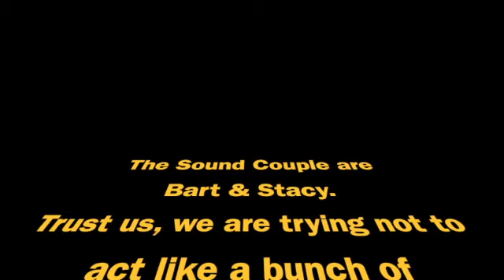Sound Couple - First 2021 Wedding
First production wedding of 2021 with our favorite client!  Small but proud event!!

Featuring the PreSonus CDL12 cabinets, PreSonus 32R rack mixer and Chauvet/Blizzard StormChaser lighting and Donner DMX wireless!

We have ran sound for literally hundreds of weddings and this was a great example of a couple that demonstrates how weddings should go!  Relaxed and very appreciative of live music! Thank you!  We had a wonderful time!

We use primarily PreSonus gear featuring:
PreSonus UC Surface
PreSonus CDL12
PreSonus CDL18s
PreSonus 32R
PreSonus SW5E
PreSonus NSB Stageboxes
PreSonus AVB-D16